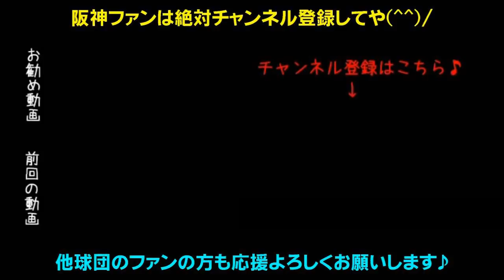阪神福留選手の逆転3ランホームラン！陽川選手2ベースヒット3本の大暴れで藤浪投手が2勝目！DeNAに16-6の快勝！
2018年6月27日阪神タイガースVS横浜DeNAベイスターズ【ハイライト】阪神藤浪晋太郎、DeNAは飯塚投手。阪神は初回陽川選手の2点タイムリー2ベースヒットで先制するも筒香選手のタイムリー、宮崎選手の3ランホームランなどで逆転される。しかし福留選手に逆転スリーランホームランが飛び出す。その後、代打伊藤隼太、陽川選手、糸原選手、福留選手、鳥谷選手にタイムリーヒット！梅野選手に2ランホームランが飛び出し16-6で阪神の勝利！

星野仙一元監督の為にも今年こそ優勝や！日本一の応援団、鉄人金本監督、TORACO応援隊長ＮＭＢ48山本彩さんが六甲おろし！タイガースガールズのダンスパフォーマンス！
靭帯損傷から復活へ上本、顔面デッドボールもなんのその2000本安打鳥谷、レギュラー勝ち取れ北條、スピードスター西岡、超人糸井、キャプテン福留、2016年新人王高山、一発長打江越、ムードメーカー今成、和製大砲中谷、俊足巧打の俊介、ヒットマン糸原、レギュラー狙え熊谷、未来の4番大山、捕手復帰原口、強肩梅野、期待の捕手坂本、長坂、盗塁王狙え植田と島田、高橋・桑原・マテオ・ドリスの最強中継ぎ抑え陣！火の玉ストレート健在藤川球児、開幕投手メッセンジャー、ベテラン能見、安定感抜群秋山、復活しろ藤浪！未来のエース馬場！井川の29番高橋遥人！助っ人ロサリオ！WBCへ！侍ジャパン石崎！ToraTube（トラチューブ）に負けないぞ！